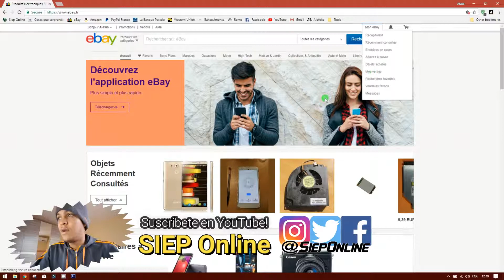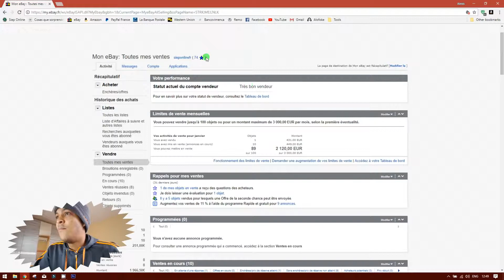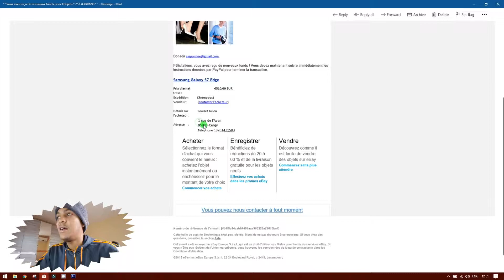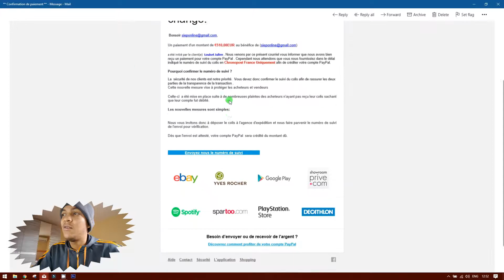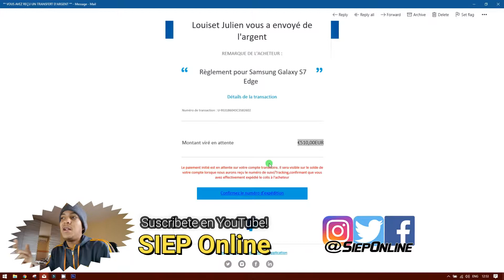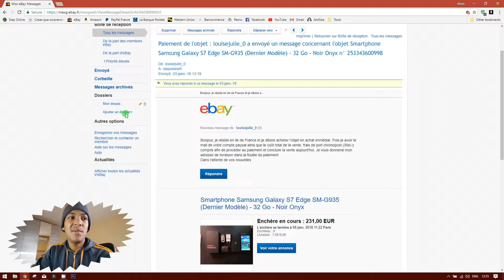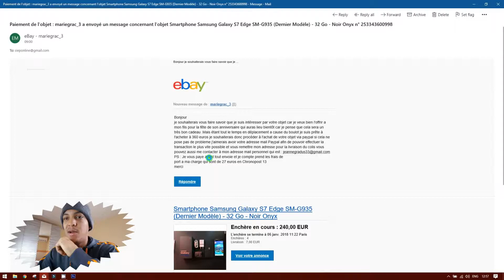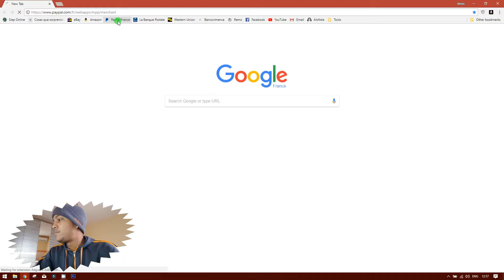Intentaron Estafarme DE NUEVO con ebay y paypal |SIEPONLINE